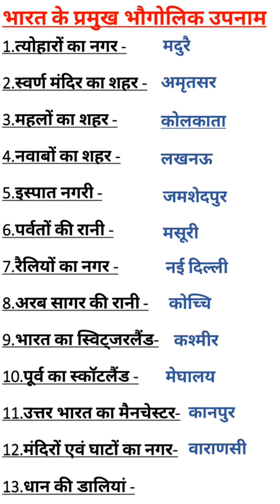भारत के शहरों की प्रमुख भौगोलिक उपनाम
Stady